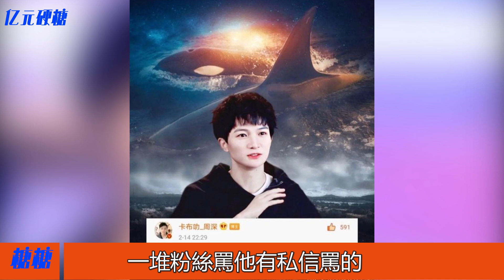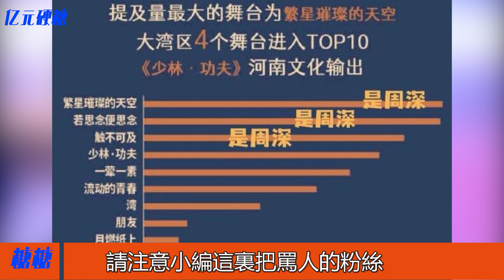周深再步肖戰後塵？粉絲惹禍偶像買單！周深新粉因一句話被瘋狂網暴！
周深再步肖戰後塵？粉絲惹禍偶像買單！周深新粉因一句話被瘋狂網暴！周深